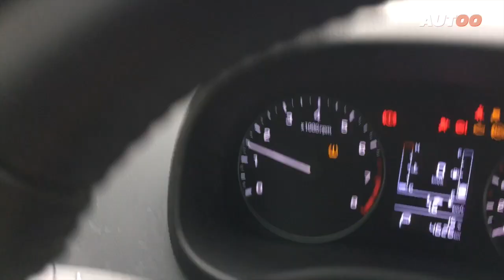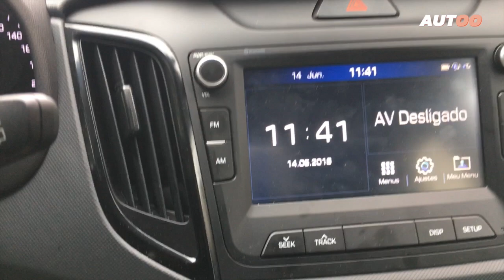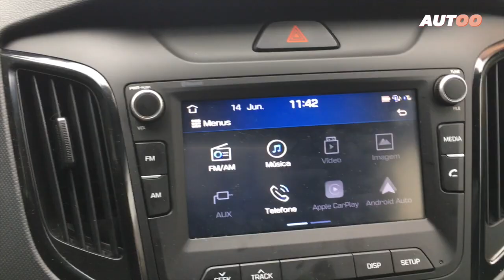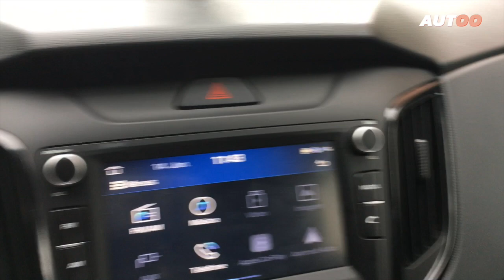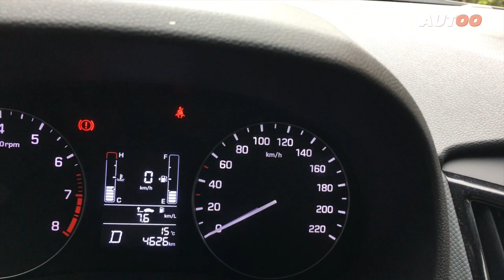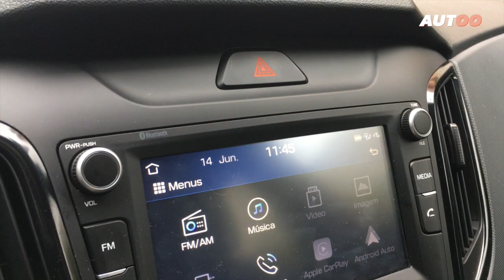Hyundai Creta Sport é mesmo esportivo?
Versão do SUV traz esportividade no visual e motor 2.0 de 167 cv antes exclusivo do Creta Prestige.